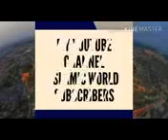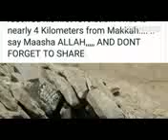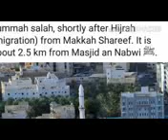Qari Muhammed Ali Falahi Dost Ka Chunna